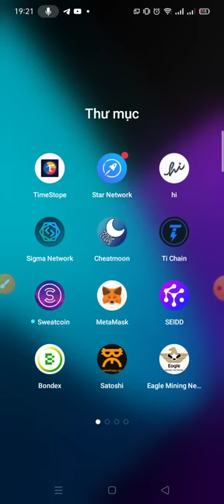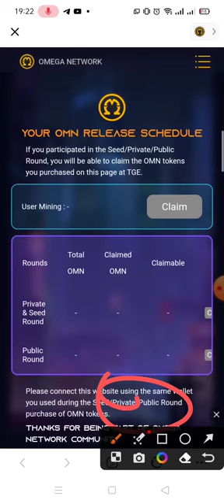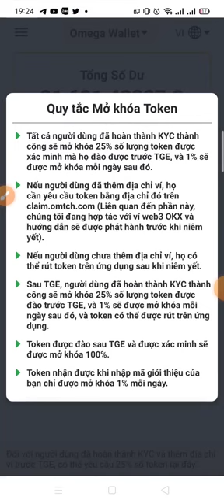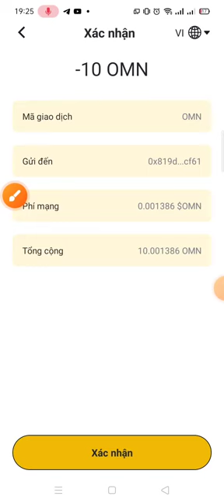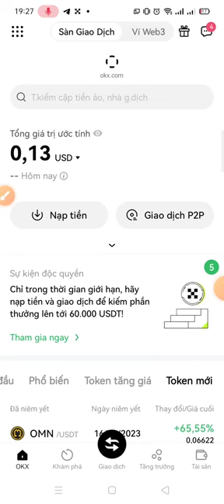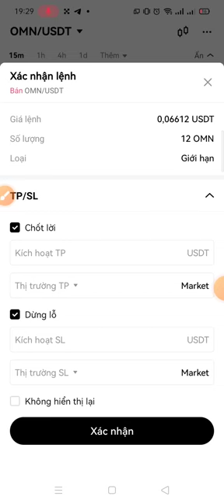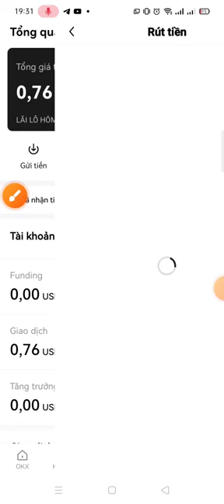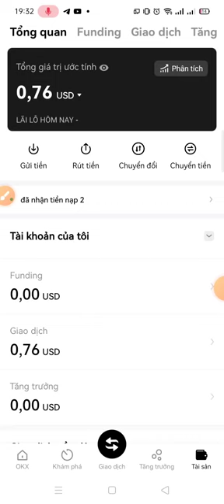Omega Network - Mua OMN coin trên sàn OKX